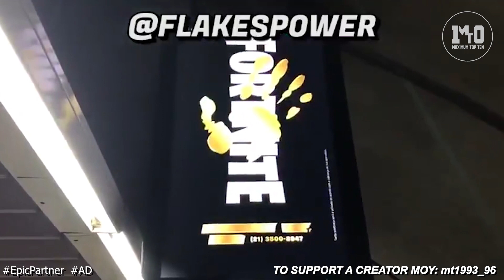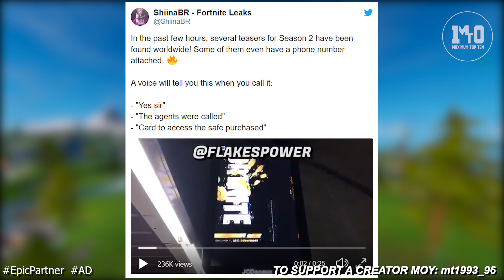ΕΠΙΤΕΛΟΥΣ ΤΟ ΠΡΩΤΟ ΕΠΙΣΗΜΟ TEASER ΤΗΣ ΣΕΖΟΝ 2!!! 🌊😱💀 - ΜΥΣΤΙΚΗ ΚΥΒΕΡΝΗΣΗ, ΚΑΤΑΣΤΡΟΦΕΣ ΚΑΙ ΧΡΥΣΟΣ